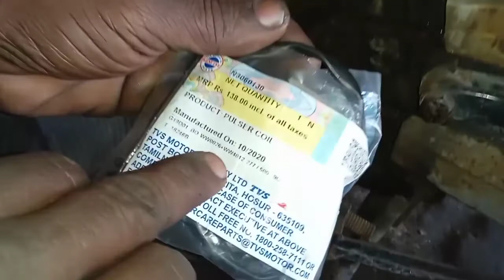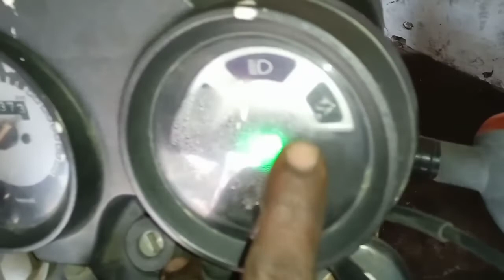TVS Star sport Current Problem without self model TVS sport.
This vehicle runing on 40 km next engine
hit and vehicle start off
I am checking this vehicle is current fail& no current flow
I am all cool check but current no flow
next check I am